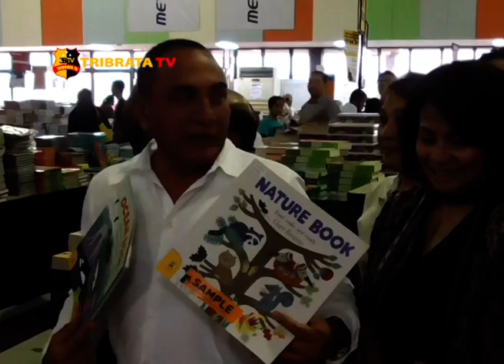GUBERNUR RESMIKAN BAZAR BUKU BIG BAF WOLF